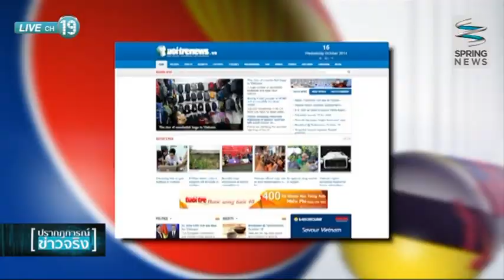แบรนด์ดังกังวลสินค้าปลอมล้นเวียดนาม - Springnews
ผู้ผลิตกระเป๋าชั้นนำของโลก ต่างวิตกถึงปริมาณสินค้าปลอมและของลอกเลียนแบบที่เรียกว่าแทบจะล้นตลาดในเวียดนาม อีกทั้งมีลักษณะที่เหมือนจริงและราคาถูกกว่าของแท้หลายเท่า ปัญหานี้มีต้นตออย่างไร ติดตามได้ใน "อาเซียนอัพเดท"